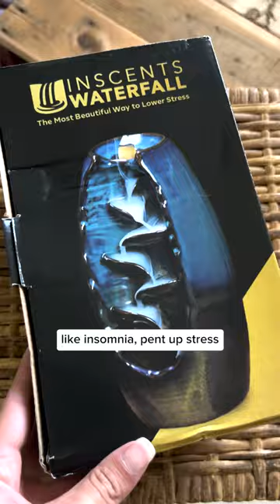Escape the mundane with a little help from Backflow Incense Burners.😎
Our Original Manogi Voodoo is 100% Naturally sourced that helps purify the air, soothes physical pain, aids in a deep healing sleep, and mental calmness, and reduces stress and anxiety. It's so soothing. Even the smell of incense makes you feel comfortable.

Unlike ordinary incenses, which use sawdust and other fillers, Manogi Voodoo infuses 100% pure essential oils into every cone that making our All-Natural Incense Cones better than others.

Millions keep raving about Manogi Voodoo natural stress-relieving effects because we only use scents that are backed by science and Proven to Relieve Stress and Heal The Body.

INSTRUCTIONS TO USE:
First, light the tip of the backflow incense  cone, and allow the top to get glowing hot (allow 4 - 8 seconds of burning before blowing out the flame). Next, blow out the flame and allow the fragrance to release. Finally, place the cone inside the burner directly above the hole.